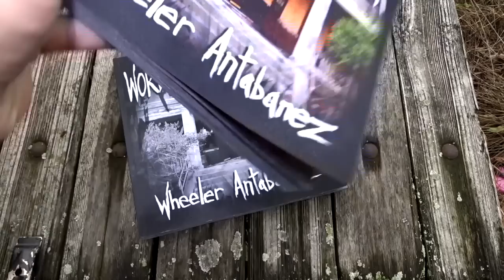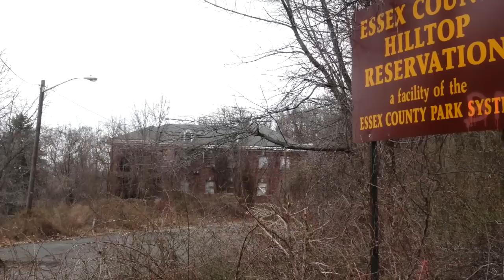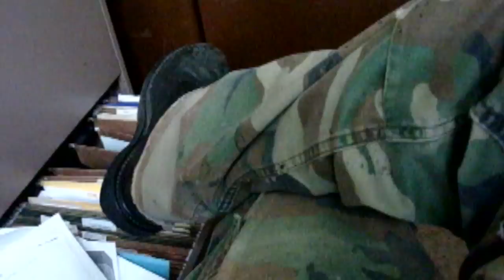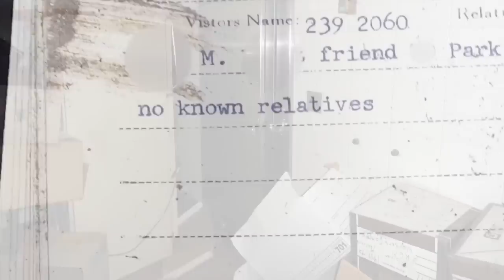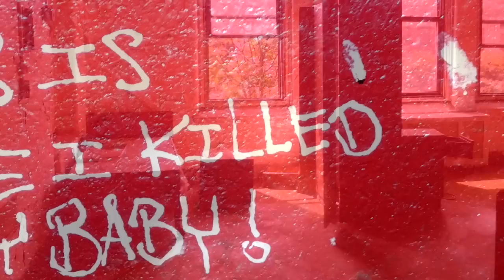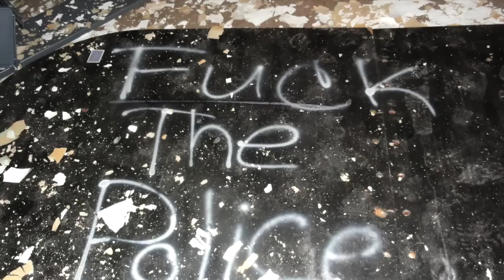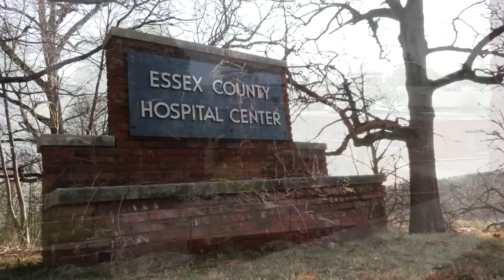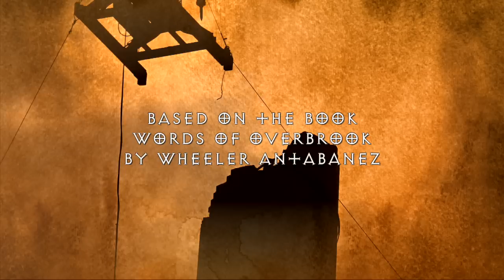Words of Overbrook -The Movie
Words of Overbrook
Made For Video • 50 min • Documentary • History • Experimental • Multimedia • Released April 1, 2019

A trespassing poet records the last moments of Overbrook Asylum, New Jersey's most infamous mental hospital.

Walk the decaying halls of Overbrook Asylum with Wheeler Antabanez. Witness the demolished institution as it briefly flickers back to life on screen. Tread quietly through the shadows of the abandoned mental wards while avoiding police and security guards. Watch breathlessly as the asylum is smashed to pieces by heavy machinery. Wheeler takes us through the Essex County Hospital Center in Cedar Grove, NJ. The journey begins in 2007 when the the asylum was fully vacated and climaxes with the final demolition sequences of 2018. Based on the book and spoken word album of the same title, Words of Overbrook follows the abandonment and destruction of New Jersey's most infamous insane asylum

Wheeler is a Montclair based author and rogue journalist best known for his 2007 Weird NJ special issue, Nightshade on the Passaic, which chronicles his canoe explorations of the Passaic River. He is the author of The Old Asylum and Other Stories, Words of Overbrook, and several other books. Wheeler is a lifelong resident of New Jersey. Visit his website at luckycigarette.com or on instagram: @wheeler_antabanez